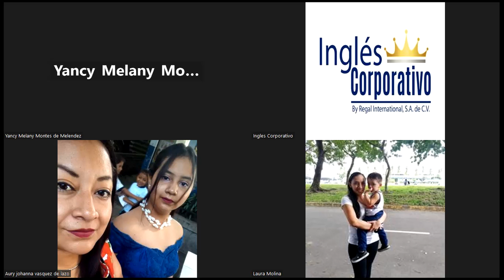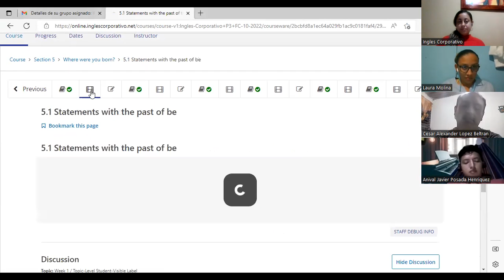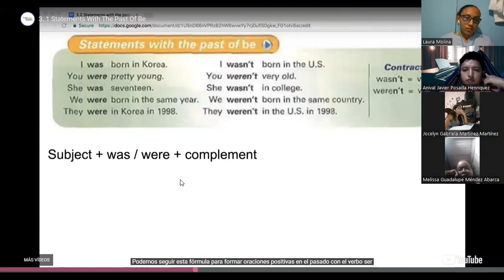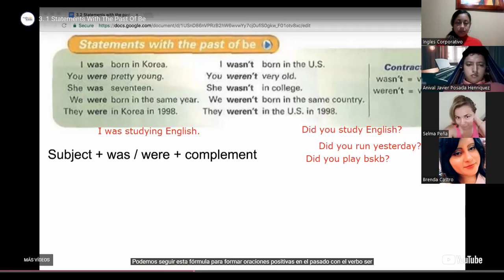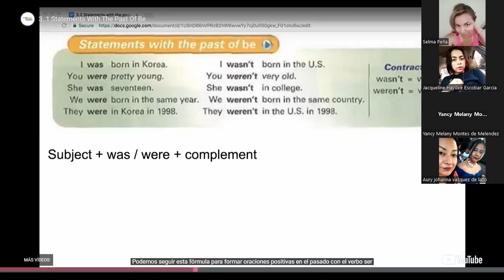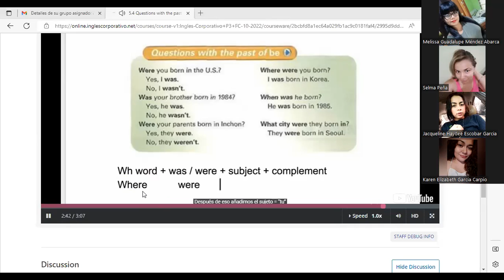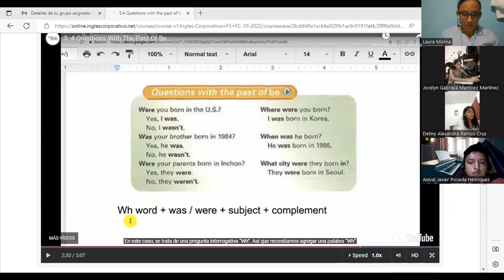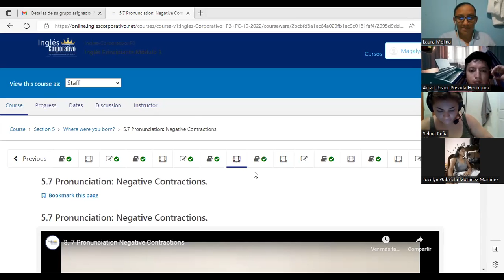Inglés Corporativo-Noviembre 1-Was and Were-Class 14